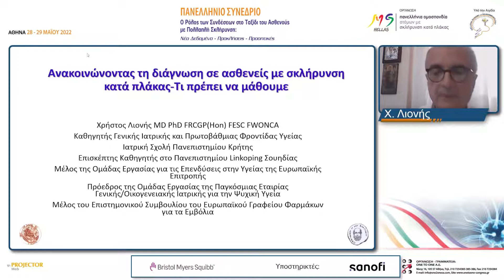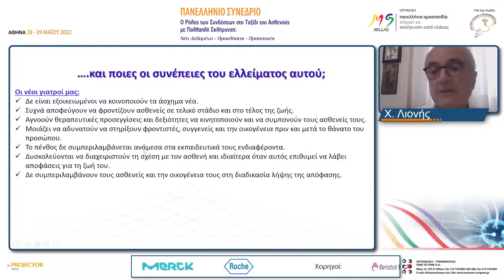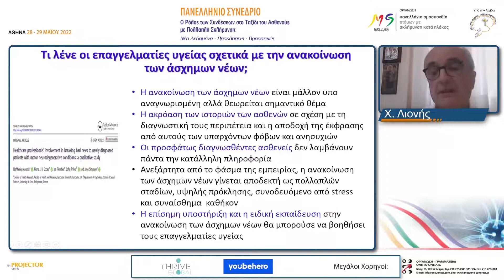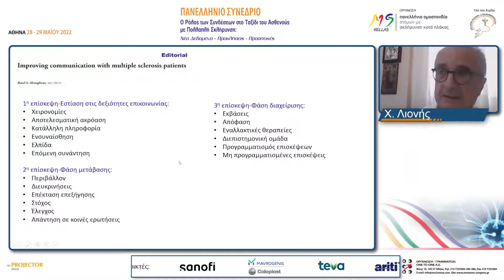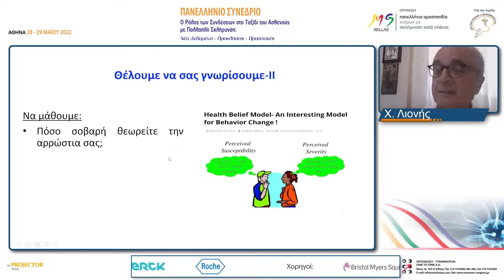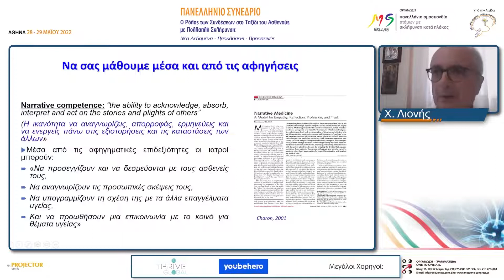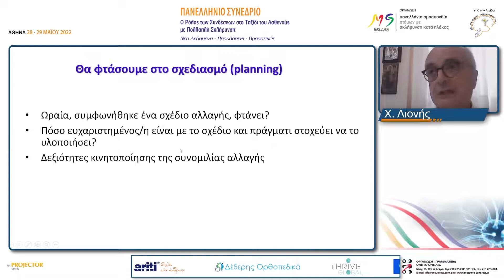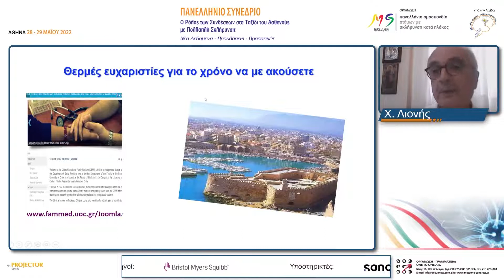Ανακοινώνοντας τη διάγνωση της Σκλήρυνσης Κατά Πλάκας στην/ στον ασθενή και στην οικογένειά της/του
Πανελλήνιο Συνέδριο: Ο Ρόλος των Συνδέσεων στο Ταξίδι του Ασθενούς με Πολλαπλή Σκλήρυνση: Νέα Δεδομένα - Προκλήσεις - Προοπτικές της Πανελλήνιας Ομοσπονδίας Ατόμων με Σκλήρυνση Κατά Πλάκας, 28 -29 Μάϊου 2022, Αθήνα, Ξενοδοχείο ROYAL OLYMPIC.
Θέμα ομιλίας: Ανακοινώνοντας τη διάγνωση της Σκλήρυνσης Κατά Πλάκας στην/ στον ασθενή και στην οικογένειά της/του.
Χρήστος Λιονής, Καθηγητής Γενικής Ιατρικής και Πρωτοβάθμιας Φροντίδας Υγείας, Ιατρική Σχολή Πανεπιστημίου Κρήτης.